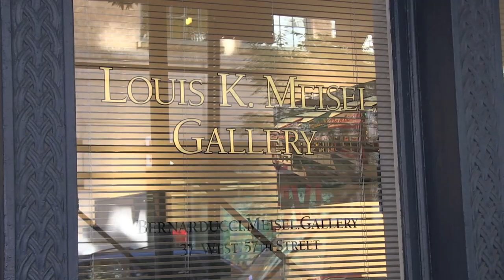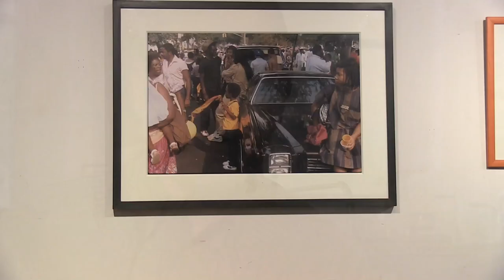[Full episode] JOYCE and MAX KOZLOFF - SOHO Stories by Paul Tschinkel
Artists Joyce Kozloff  and photographer, critic, and former editor of Art Forum magazine Max Kozloff describe their entry into the early SOHO neighborhood before it blossomed into an art scene, and subsequently a destination for visitors. This posting is a segment of a larger film series created by Paul Tschinkel who, like Joyce and Max, is still a resident of the historic community. He arrived in 1970 in what was anecdotally called 'Hell's Hundred Acres' before it became Soho. Inspired by Woody Allen's film 'Midnight in Paris’ this series depicts Soho as a sort of Montmartre, an artist district in Paris. The interview with Joyce and Max was recorded by Paul Tschinkel in 2014. Music is by Rhys Chatham, an early Soho-ite who still makes music today.